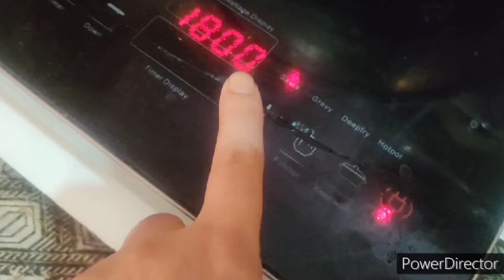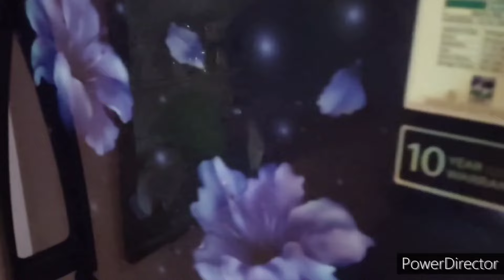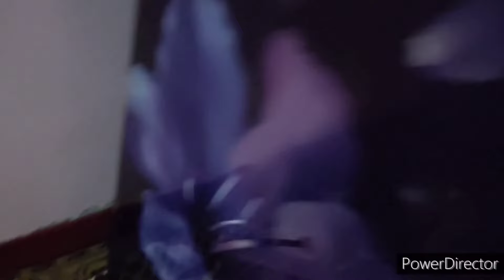Mein chali bade sasuraal | Daily routine of Kashmiri family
Kashmiri couple vlog#
Kashmiri recipe#
Kashmiri wedding songs#
Kashmiri village vlog#
mud kitchen#